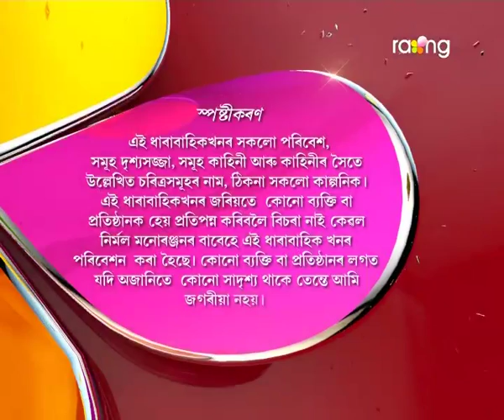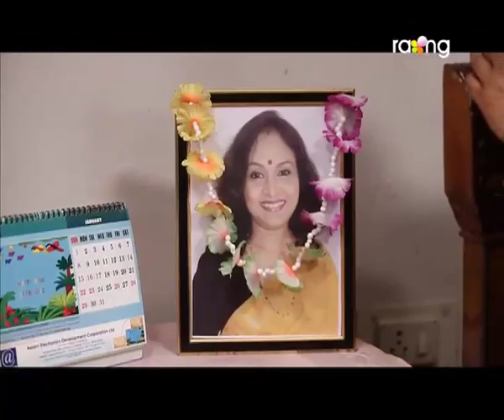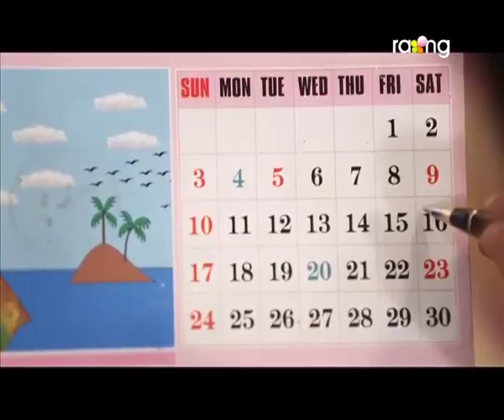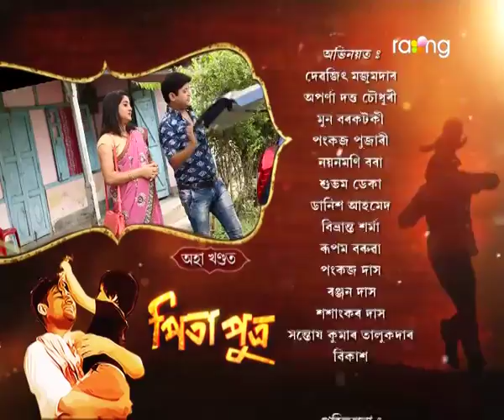Pita Putra | 06th May 2017 | Full Episode | No 216